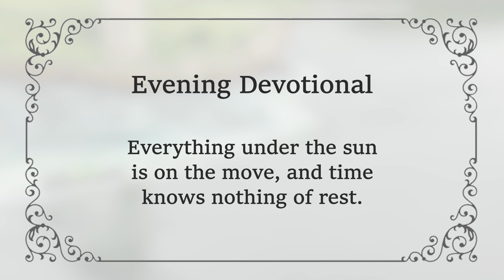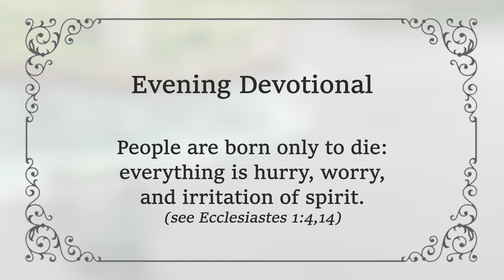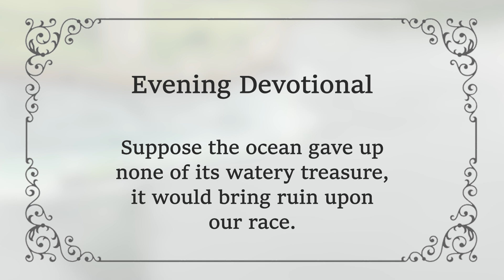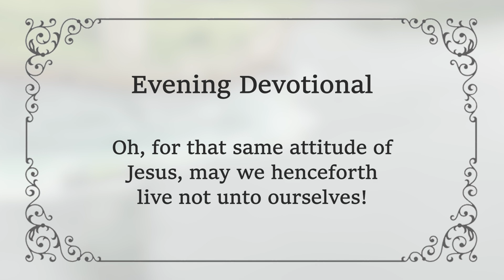The Ocean’s Secret to Generosity | Charles Spurgeon | Devotional | Updated | Morning & Evening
OCTOBER 26 EVENING - The Ocean’s Secret to Generosity | C H Spurgeon | Updated | Daily Devotional | "Be Very Inspired"

"All the rivers run into the sea, yet the sea is not full; to the place from which the rivers come, there they return again."  Ecclesiastes 1:7 [NKJV]

Everything under the sun is on the move, and time knows nothing of rest. The solid earth is a rolling ball, and the great sun itself is a star obediently fulfilling its course around some greater luminary. Tides move the sea, winds stir the airy ocean, and friction wears away the rock - change and death rule everywhere. The sea is not a miser's storehouse for a wealth of waters, for as by one force the waters flow into it, by another they are lifted from it.

People are born only to die: everything is hurry, worry, and irritation of spirit. (see Ecclesiastes 1:4,14)
O friend of the unchanging Jesus, what a joy it is to reflect upon your changeless heritage; your sea of bliss will be forever full, since God Himself will pour eternal rivers of pleasure into it. We seek an abiding city beyond the skies, and we will not be disappointed.

The text before us this evening may well teach us gratitude. The ocean is a great receiver, but it is also a generous distributor. What the rivers bring to it, it returns to the earth in the form of clouds and rain. Man who is out of joint with the universe takes all but makes no return. To give to others is but sowing seed for ourselves. He who is so good a steward as to be willing to use his substance for his Lord will be entrusted with more. (Matthew 25:29)

O friend of Jesus, are you rendering to Him according to the benefit received? (Psalm 116:12) Much has been given you, what is your fruit? Have you done all? Can you not do more?

To be selfish is to be wicked.
Suppose the ocean gave up none of its watery treasure, it would bring ruin upon our race. God forbid that any of us should follow the ungenerous and destructive policy of living unto ourselves.

Jesus did not live to please Himself.

All fulness dwells in Him (Colossians 1:19), but "of His fulness we have all received". (John 1:16)

Oh, for that same attitude of Jesus, may we henceforth live not unto ourselves!

Secret to The Ocean's Generosity:
As the sea receives and gives back,
so should we. Let’s reflect on how
we can share the blessings we’ve
received, knowing that generosity
creates a cycle of abundance and
fulfillment in our lives.

Amen.

God Bless! 🙏